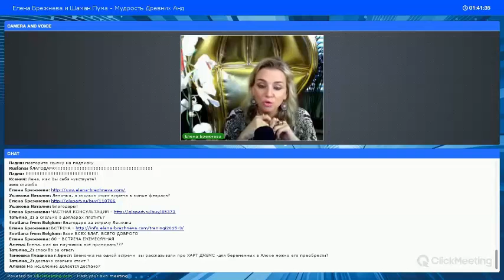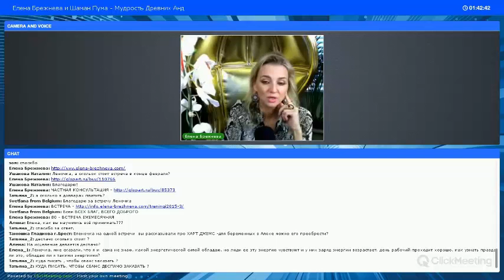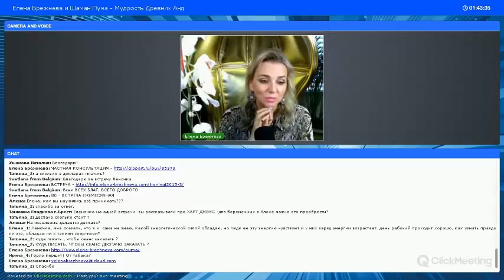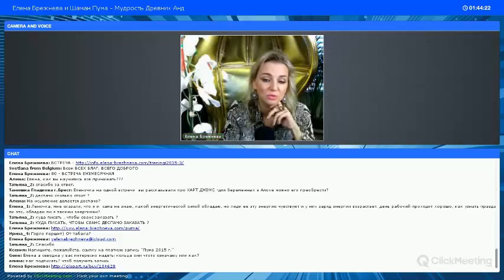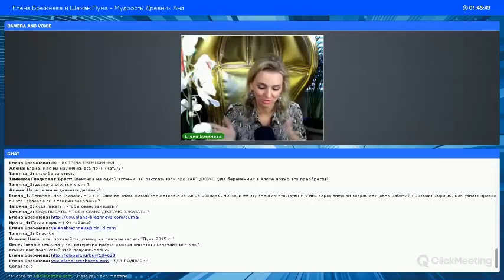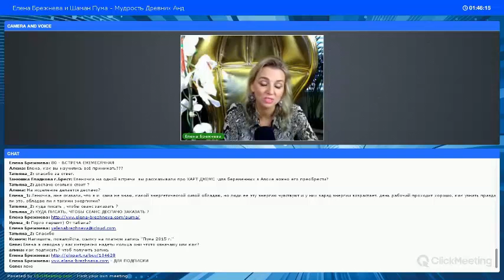Елена Брежнева отвечает на вопросы